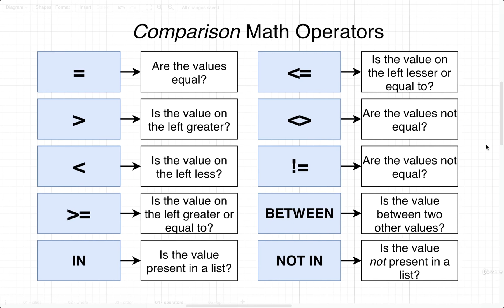SQL and PostgreSQL The Complete Training Course 012